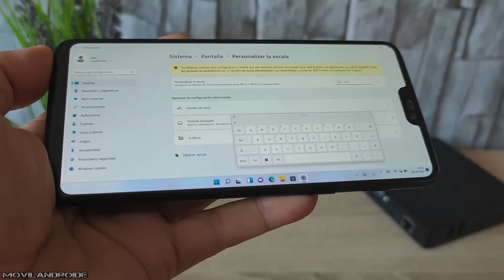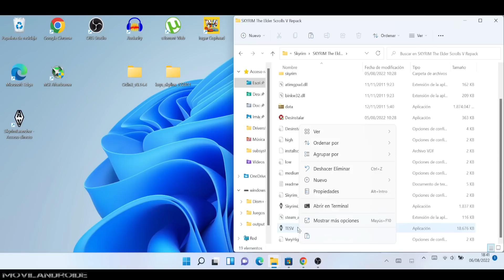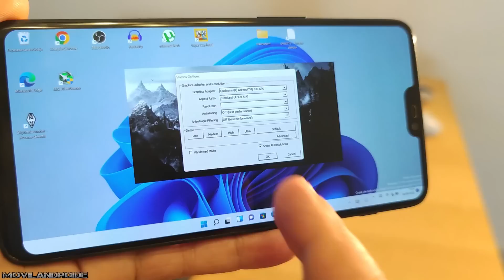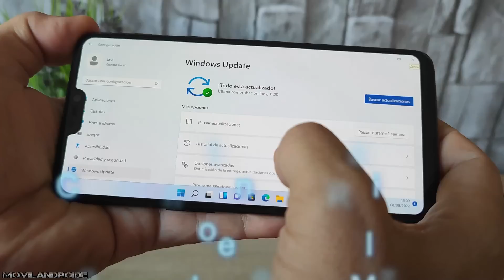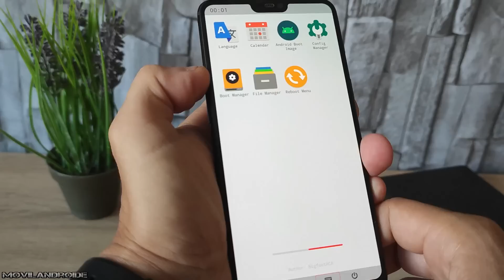Convierto Android en un PC 🖥️ con Windows 11 ARM | Actualizo con las Últimas Novedades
En este vídeo muestro el potencial que tienen los sistemas Windows ARM instalado en un smartphone Android y como tener el sistema actualizado con los últimos drivers. Tambien veremos algunos trucos para jugar juegos de PC en Windows 11 instalado en un teléfono Android.

Adaptador USB 3.0 HDMI
Divisor OTG/Carga eléctrica Similar
HUB 3 Puertos 3.0 y 2.0